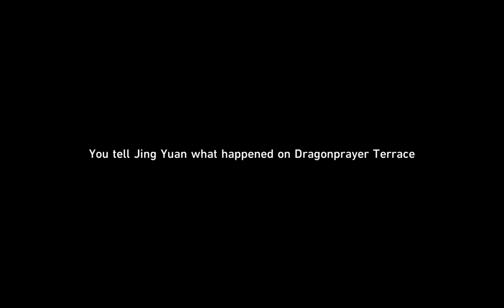Honkai Star Rail Sojouners Ghastly Reverie event Part5